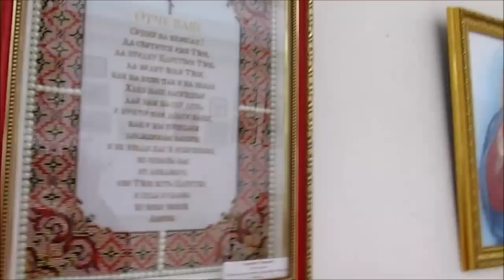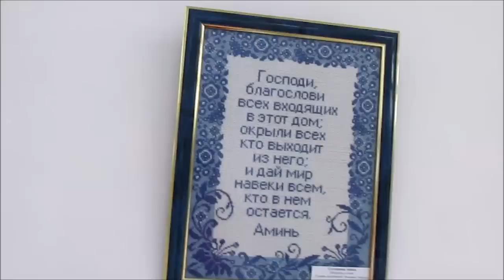265 Рукодельная выставка "Чудо-ниточка" в г. Нижневартовске 2016